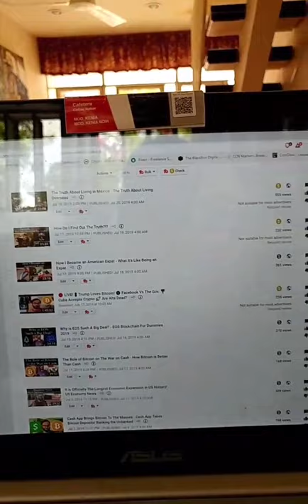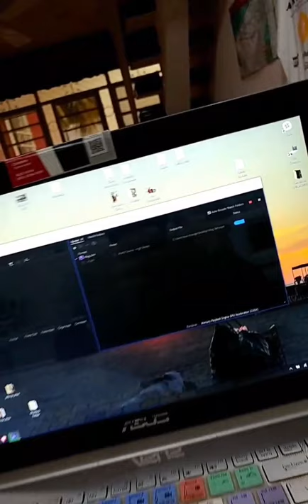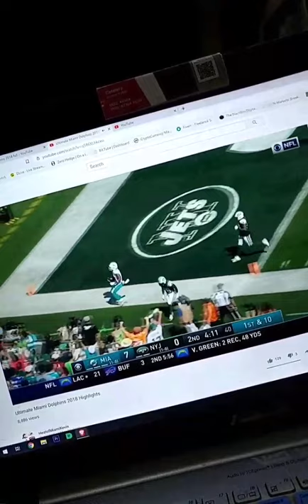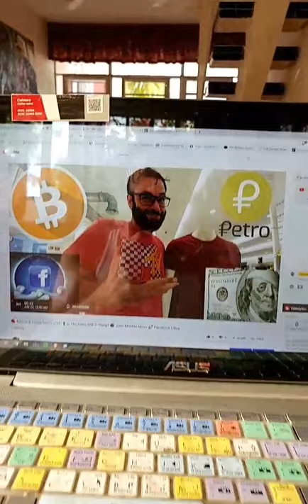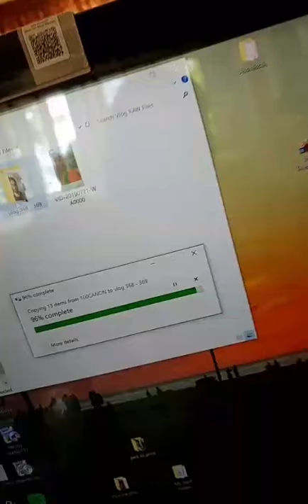Living in Merida Mexico - Week of July 25th, 2019 - Instagram Stories Week 25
In this episode we discuss Living in Merida Mexico - Week of July 25th, 2019 - Instagram Stories Week 25

Bitcoin - 18u7EqLDNLfBhpYHQXtqradHkeCQfnL7XA

Litecoin -  Lgqd1qbFFMeuNJFsJP18wXpV3o63ugZK7V

EOS -  josearteaga1

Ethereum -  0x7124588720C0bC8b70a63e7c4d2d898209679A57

Dash - XwRkCMaJX586CaeqTZ4onW59taEsSwbVtF

Digibyte - DKRu3fQJHAyPxYBR8WVnz799dJcjAayeWP

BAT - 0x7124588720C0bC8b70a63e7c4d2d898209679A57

Tron - TWpE3L5mEr2uFonTdCkhsvJVxeRf4HiwHb

Decred - Dsdfc8UwbDWHNz3CHo2JV3omBM3PXTscEW4

ZCASH - t1aCwqv4kr4zg6yXXALm2HUkXbxPYVWqT7f

Sources